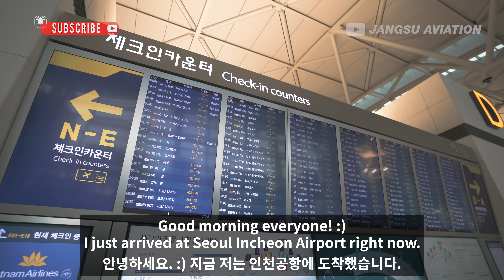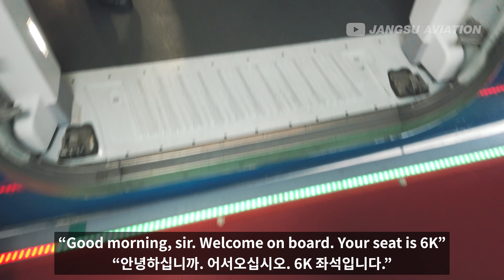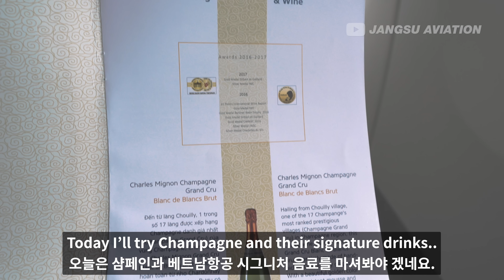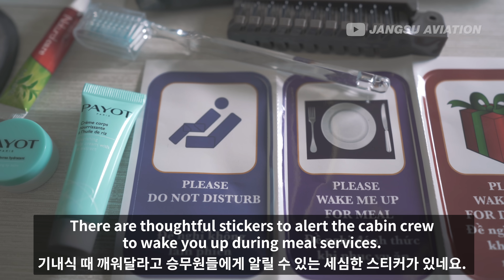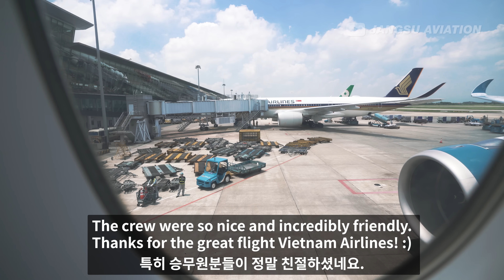IMPRESSIVE Vietnam Airlines A350 Business Class | Seoul to Hanoi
I flew with Vietnam Airlines' Airbus A350-900 in Business Class from Seoul Incheon to Hanoi. I was very impressed with their service! It was much better than expected. The crew were nice, incredibly friendly, and caring. Thanks for the great flight, Vietnam Airlines.

[4K] TRIP REPORT / Vietnam Airlines (VN-A899) Airbus A350-900 Business  Class Flight Review : VN417 , Seoul Incheon Airport (ICN, South Korea) to Hanoi Airport(HAN, Vietnam) A359 Flight Experience.
처음으로 베트남항공 비즈니스석을 이용했습니다. 큰 기대없이 탑승 했는데, 서비스가 아주 훌륭했습니다. 승무원분들은 유쾌하고 친절했고, 세심한 서비스를 해주셨네요. 4시간의 짧은 비행임을 감안하면, 어메니티 키트와 디저트와 만족스러웠습니다. 베트남항공의 시그니처 칵테일 역시 최고였네요. :)

[리뷰] 베트남항공 에어버스 A350-900 비즈니스석 VN417편 리뷰 : 서울 인천공항(한국) ~ 하노이공항(베트남) 비즈니스 클래스 탑승 후기
Hạng Thương gia Vietnam Airlines xịn xò khiến người Hàn Quốc  ấn tượng về dịch vụ tuyệt vời.
Tôi bay từ Seoul đến Hà Nội trên hạng Thương gia của Vietnam Airlines. Dịch vụ trên chuyến bay rất tuyệt vời và các tiếp viên hàng không thực sự thân thiện.

© JANGSU LEE / 항공기 사진가 이장수